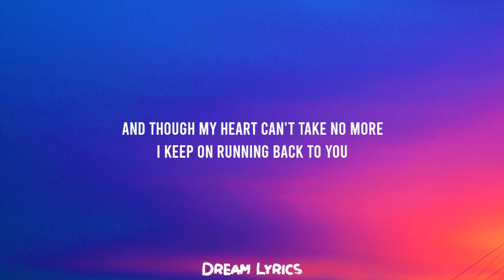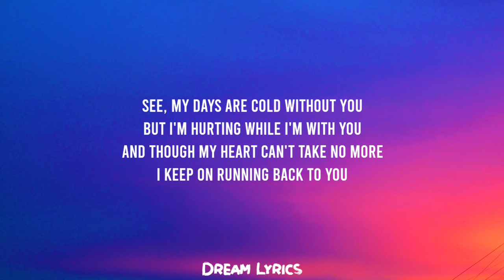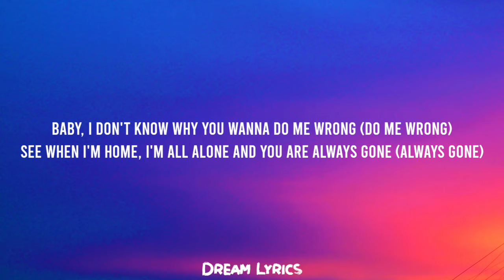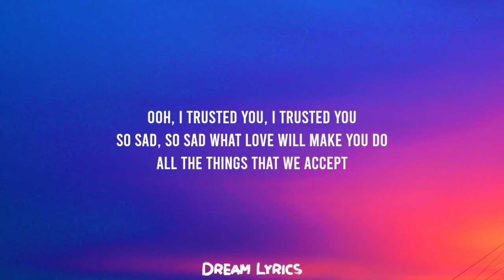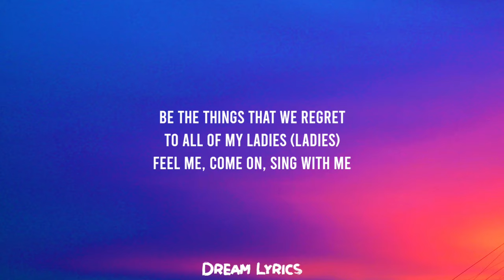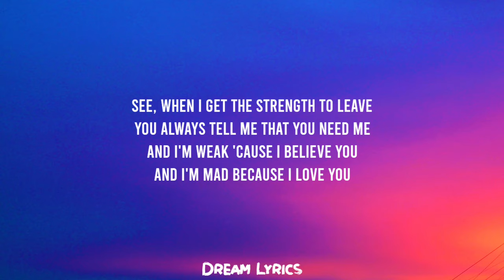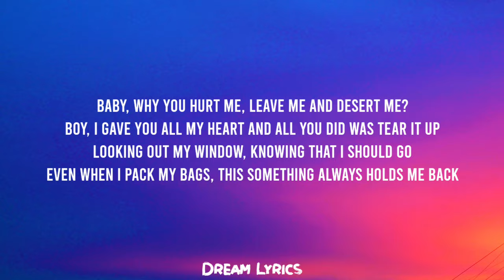Ashanti - Foolish (Lyrics) [TikTok Song]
Lyrics:

[Intro]
Murder Inc
Ashanti

[Chorus]
See, my days are cold without you
But I'm hurting while I'm with you
And though my heart can't take no more
I keep on running back to you

[Verse 1]
Baby, I don't know why you're treating me so bad
(Treat me so bad)
You said you love me, no one above me and I was all you had
(All you had)
And though my heart is beating for you, I can't stop crying
I don't know how I allow you to treat me this way and still I stay

[Chorus]
See, my days are cold without you (Without you)
But I'm hurting while I'm with you (Oh, whoa)
I keep on running back to you (Keep on running back to you)

[Verse 2]
Baby, I don't know why you wanna do me wrong (Do me wrong)
See when I'm home, I'm all alone and you are always gone (Always gone)
And boy, you know I really love you, I can't deny
I can't see how you could bring me to so many tears after all these years

[Chorus]
See, my days are cold without you (My days, yeah)
And though my heart can't take no more (No more, no more)
But I'm hurting while I'm with you (Without you)
I keep on running back to you (I keep on running back to you)

[Verse 3]
Ooh, I trusted you, I trusted you
So sad, so sad what love will make you do
All the things that we accept
Be the things that we regret
To all of my ladies (Ladies)
Feel me, come on, sing with me

[Bridge]
See, when I get the strength to leave
You always tell me that you need me
And I'm weak 'cause I believe you
And I'm mad because I love you
So I stop and think that maybe
You can learn to appreciate me
Then it all remains the same
That you ain't never gonna change
(Never gonna change, never gonna change)

[Chorus]
See, my days are cold without you (My days are cold, baby)

[Outro]
Baby, why you hurt me, leave me and desert me?
Boy, I gave you all my heart and all you did was tear it up
Looking out my window, knowing that I should go
Even when I pack my bags, this something always holds me back